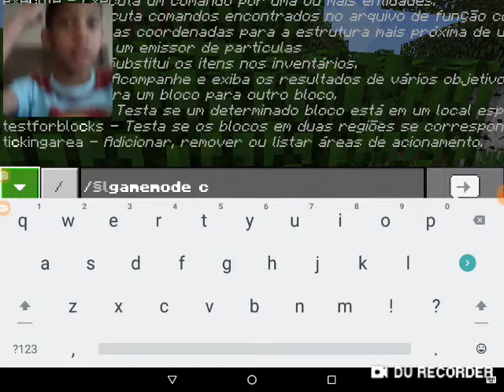Minecreft. O mod bugou meu minecraft😮